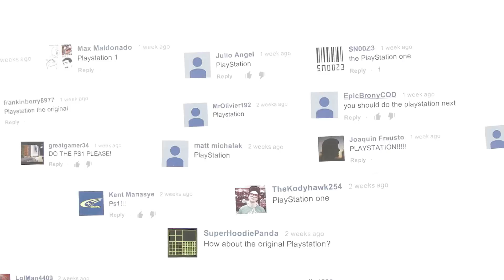6 Awesome PlayStation Facts! -- Fact Surgery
*Memory Card should read 1Mb not 1MB.*

Vsauce Links